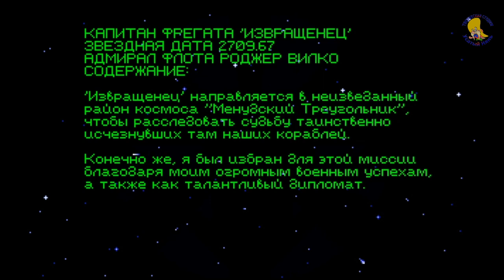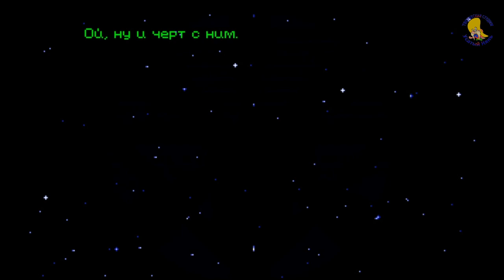Space Quest 5: Новая мутация, прохождение, часть 1, часть 2 [ УсатыйНянь ]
Старый добрый фантастический квест Space Quest 5: Новая мутация. Люблю когда есть фантастика про космос. В девяностых годах играл в
ТворческаяCтудияУсатыйНянь. Space Quest 5 Новая мутация, прохождение, часть 1, часть 2 [ УсатыйНянь ] Классная фантастика, конечно же сделанная в девяностых годах, с соответствующей графикой. Не удивляйтесь. Всё равно сюжет интересный! И если Вам понравится продолжим съёмки других частей. Игра подДос. Поэтому тем кому захочется поиграть неё потребуется скачать DOSBox 0.74 или какую нибудь другую версию DOSBox. Игра англоязычная, но я играю в русифицированную версию. По английски она будет называться Space quest 5: The next mutation
Главный герой Роджер Вилко (Roger Wilco). Программное обеспечение Sierra. Space quest V: The next mutation, классная игра и чудесный фантастический квест. Многие проходили эту space game. Удачи в прохождении video game.
А как снять свой фильм и заработать 100% рейтинга ты увидишь в этой игре.